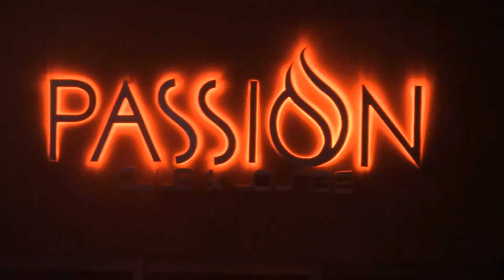NightLifeInCabo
WATCH FREE: